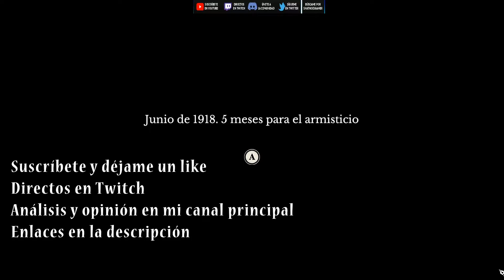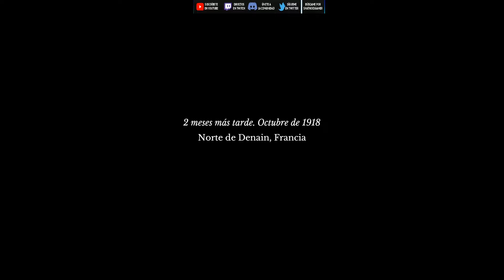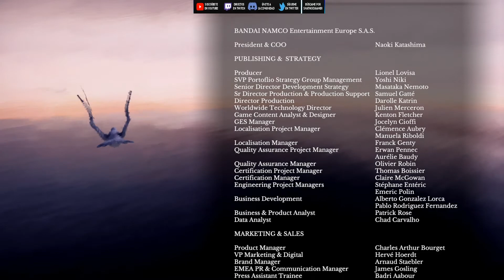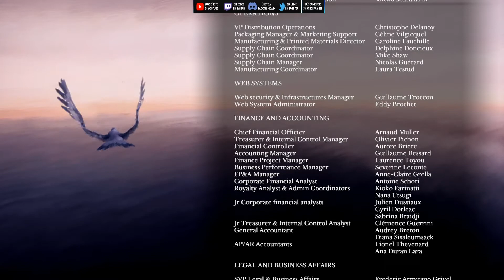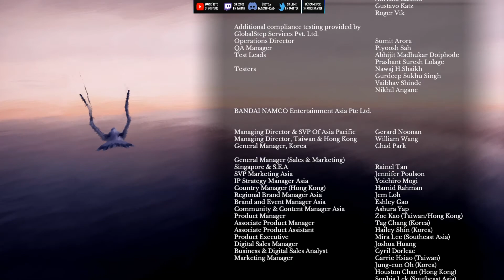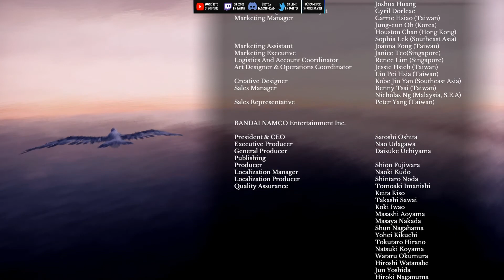11-11 Memories Retold 04 | Gameplay Completo en Español Sin Comentarios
ES | COM